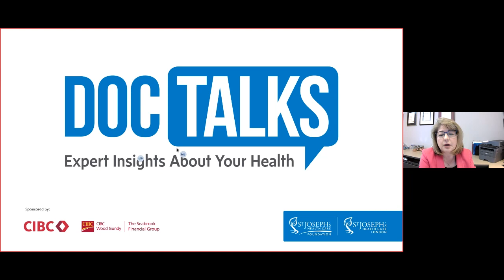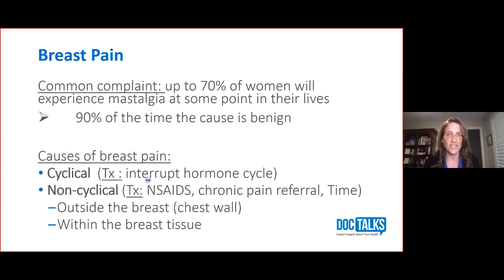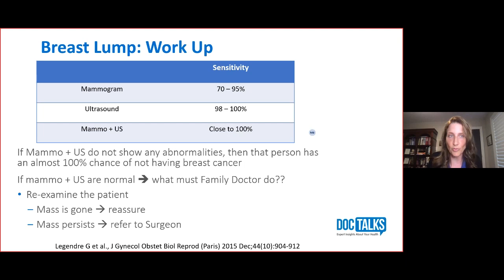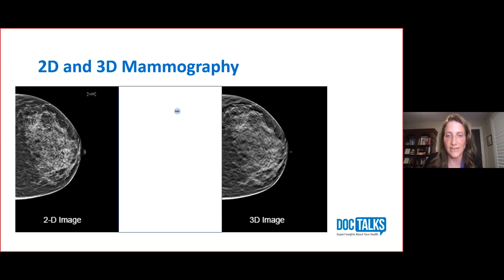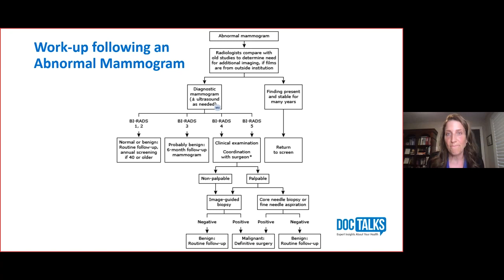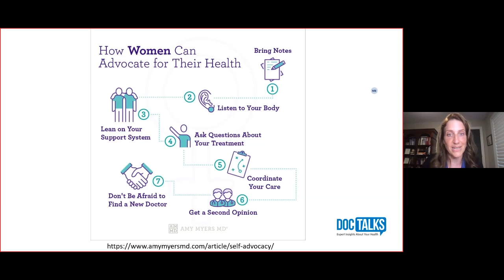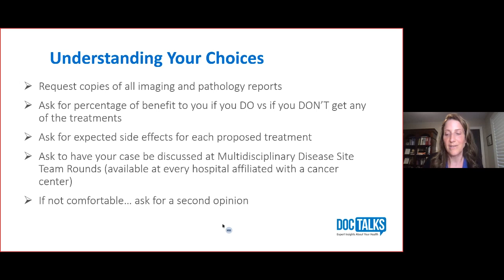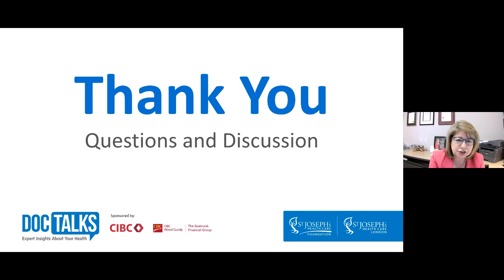DocTalks: Dr. Muriel Brackstone - The Importance of Breast Cancer Screening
Dr. Muriel Brackstone is the Medical Director of the Breast Care Program at St. Joseph's Hospital. In this lecture, she discusses the importance of breast cancer screening and diagnosis, and how you can be your own health advocate.